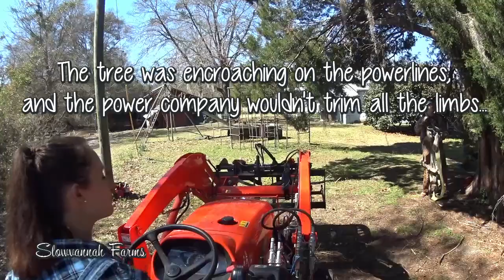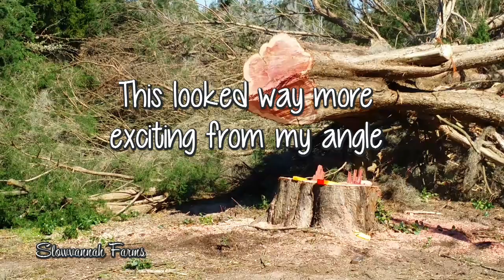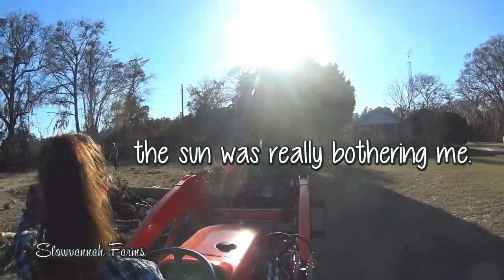Saturday 3.7.15 | 34" Cedar tree removal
starting your own sawmill business? please visit:
Enjoy the (entertaining) removal of a 34" cedar tree. And yes, we are adding the lumber to our to-be furniture pile.